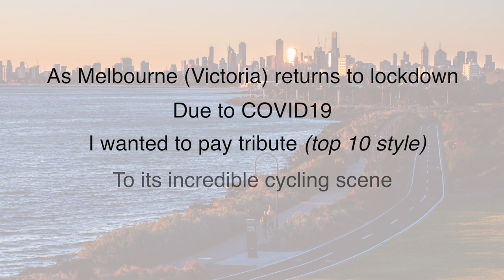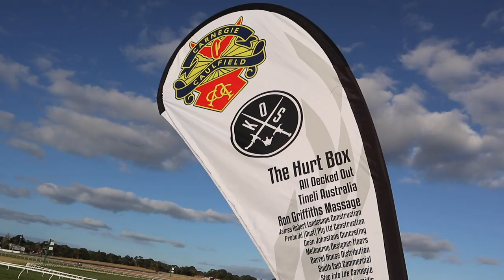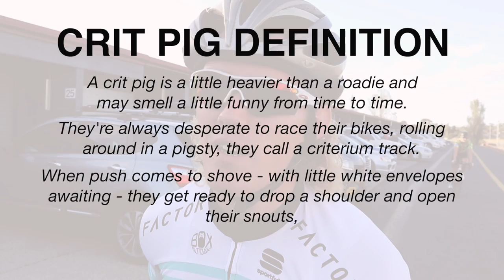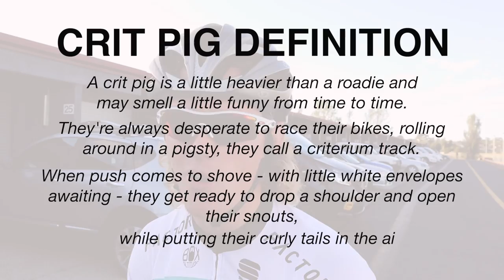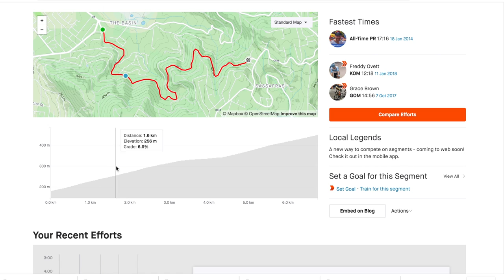Top 10 Things About Melbourne Cycling (a world-class scene)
I lived in Melbourne for roughly 30 years, and the cycling scene and culture there is what got me so deeply into the activity of road cycling. From buying my first Scott road bike, followed by 100 different Specailzied Tarmac's, to criterium racing, road racing, bunch riding, you name it. Melbourne's cycling scene really provided an incredible platform for me. As the city (and the state of Victoria) are back into lockdown, I wanted to remind all those people that may be feeling a little down, just how good Melbourne cycling is! Top 10 style. So we can be best prepared for when it returns!